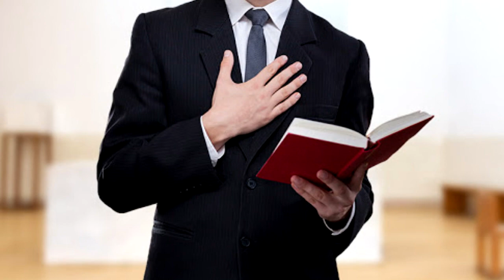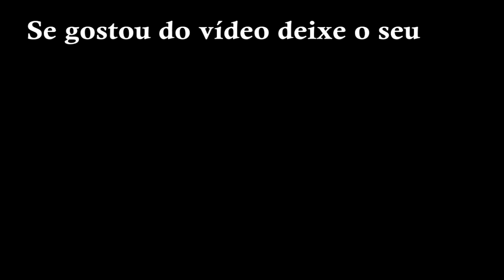PASTOR MORRE EM BOATE APÓS INAUGURAR IGREJA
Um pastor de 56 anos, morador da cidade São José do Rio Preto, morreu em uma boate de Assis, próximo a Estrada da Pinga, na sexta-feira dia 11, após inaugurar uma igreja evangélica Visão Missionária em Cândido Mota.
Na mesma noite após a inauguração, conforme consta em Boletim de ocorrência, o pastor deu entrada na Unidade de Pronto Atendimento de Assis (UPA), com sinais de afogamento evoluindo para óbito. A polícia foi acionada e lavrou Boletim de ocorrência às 3:45horas do dia 12, como morte suspeita, visto que na boate havia uma piscina, onde o pastor fora encontrado pelos amigos também de São José do Rio Preto, sendo um deles pastor. Os amigos foram conduzidos a delegacia, mas não souberam explicar a causa dos fatos, apenas informaram que estavam com ele na boate Maçã do Amor e que ao chegarem à beira da piscina viram o amigo recebendo massagem cardíaca de uma pessoa desconhecida.
Pela falta de informações seguras sobre a morte do pastor, o óbito entra como morte suspeita, sem descartar eventual suicídio ou homicídio, que ainda será apurado.
Para auxiliar na investigação, foram apreendidos celulares da vítima e dos dois amigos, consideradas pessoas envolvidas para averiguação.
Compartilhem, é ative o sino de notificação. 🔔
Fiquem atentos breve postaremos mais vídeo, aqui no canal.